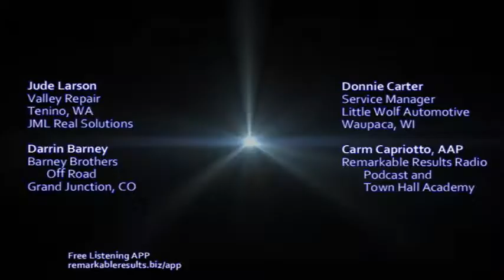Town Hall Academy 053 Improve Communication Between the Service Adviser and Technician